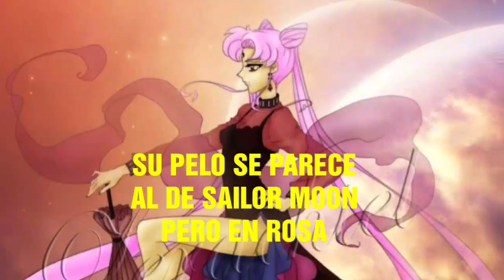QUIEN ES BLACK LADY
ALGUNAS CURIOSIDADES DE BLACK LADY DE SAILOR MOON